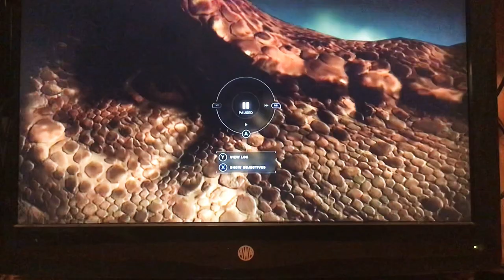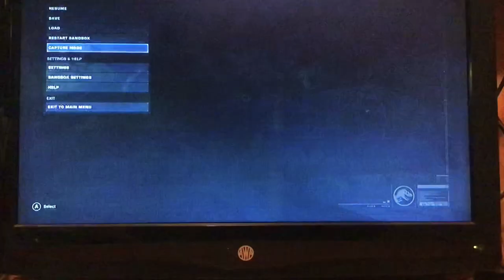JWE2 GAME PLAY. The end of hell creek part 2